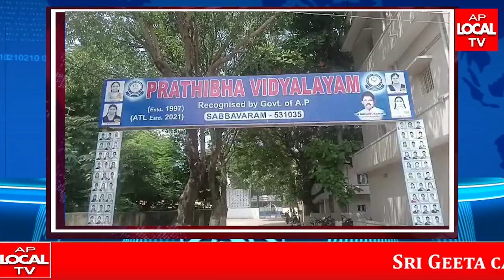"టెస్టింగ్ ట్రాక్స్ టీంకు' జాతీయ స్థాయిలో ఎంపికైన సబ్బవరం ప్రతిభ విద్యాలయం విద్యార్థులు